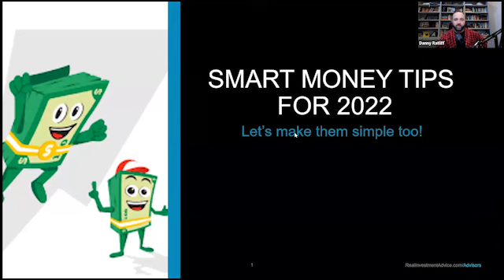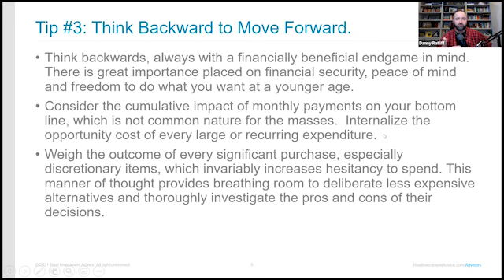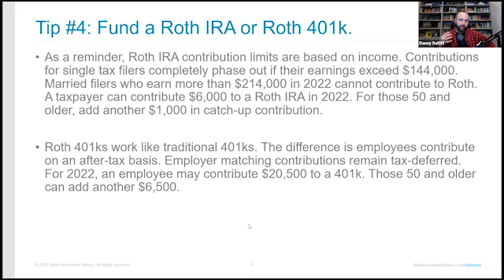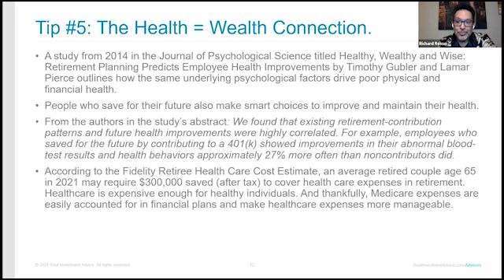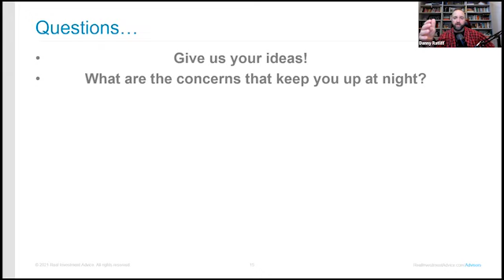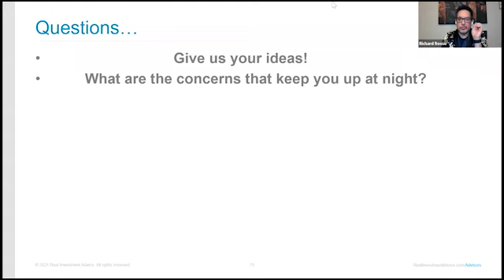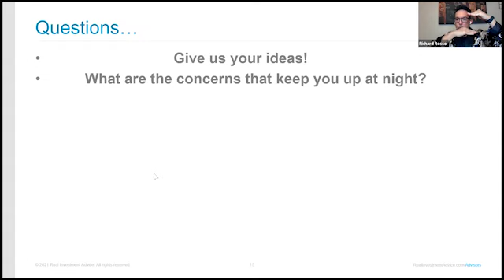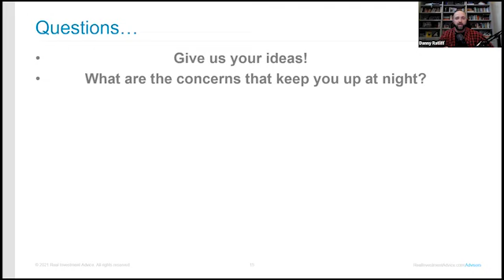"Smart Money Tips for 2022"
Here is an encore presentation of the January 15, 2022 episode of Candid Coffee, "Smart Money Tips for 2022,"direct from the kitchen tables of Richard Rosso, CFP, RIA Advisors' Director of Financial Planning, and Senior Advisor, Danny Ratliff, CFP.

Richard and Danny address the mythology of financial resoluions:
* Think small steps, not big leaps
* Cut out the latte, and all that jazz
* Take a breath before making large purchases
* Pay Yourself First
* Think Backwards to Move Forward
* The importance of excercise
* Roth & The Diversification of Accounts
* Forget On Line and go Online
* taking on a health Regimen
* The Health = Wealth Connection
* Expanding the Definition of Financial Vulnerability